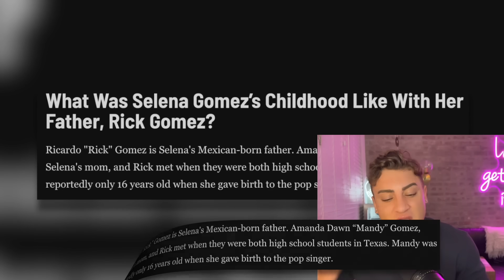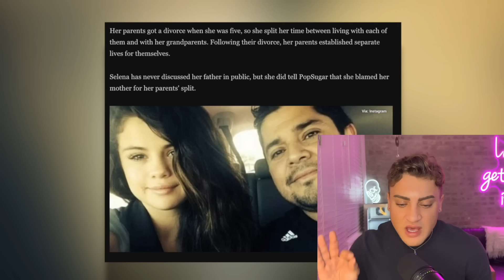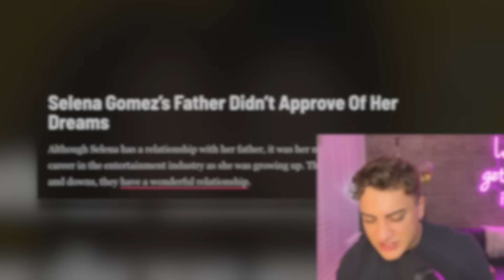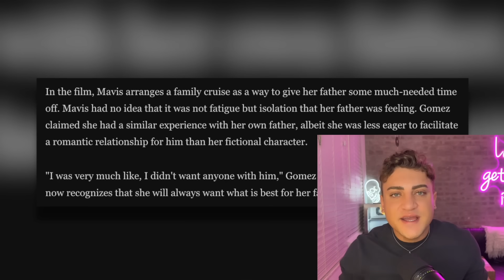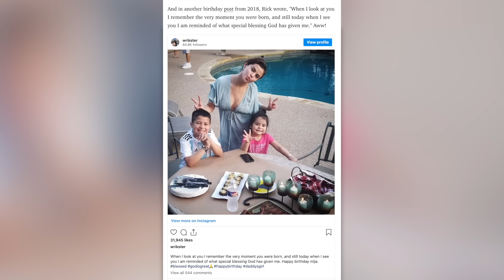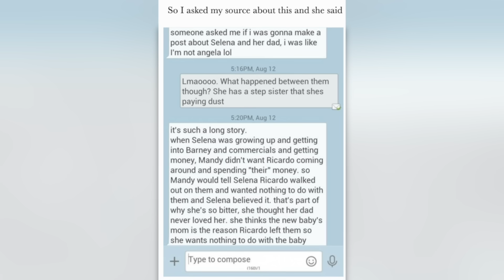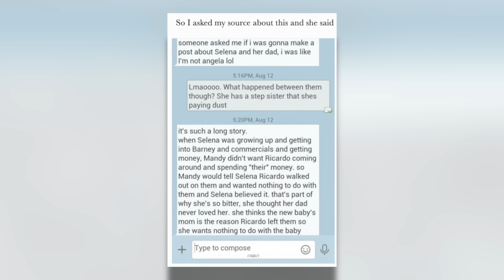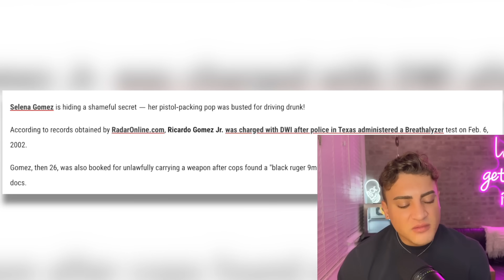Selena Gomez's SAD and BIZARRE Relationship with Her Dad (He ABANDONED Her)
SelenaGomez dad wasn't in the picture, so how has this affected Selena? Let's get into it.

Sloan YouTube
9994 Sowder Village Sq # 502